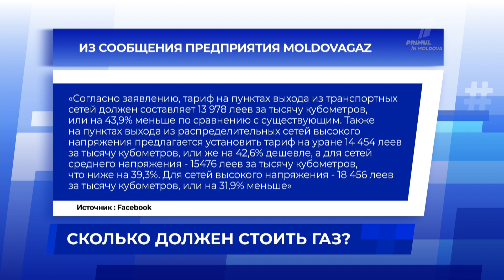Сколько должен стоить газ?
Средний тариф на природный газ должен быть менее 15-ти леев. Такое заявление сделал член административного совета предприятия «Энергоком» Александр Слусарь, уточнив, что в ближайшие два месяца тариф должен снизиться еще. Сегодня утром Moldovagaz направило запрос в Национальное агентство по регулированию в энергетике о снижении тарифа на поставку природного газа конечным потребителям. Согласно расчетам граждане могут платить почти на 37% меньше, чем сейчас.